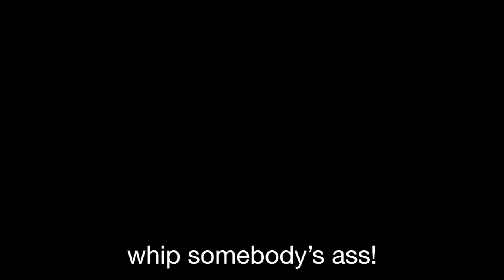Walk Me Thru LOZ Breath Of The Wild Wii U Version Part 17 Inside The Divine Beast Val Ruta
Waterblight Ganon Boss Fight

Phase 1
This unholy abomination can be taken down if you follow this strategy. Dodge his spear at the right time to slow the action down. That's your chance to let him have it. when he's stunned, let him have it some more until he recovers. Rinse and repeat until his life bar is half empty. Watch out for his spear. It hurts a lot. Also, a Guardian weapons may make quick work of the first phase.

Phase 2
He'll flood the arena and make 4 platforms appear. Get on one and try to shoot his eye to stun him. He'll conjure up some ice blocks and throw them at you. Like before, shoot the ice blocks to break them. When he's stunned, let him have it. When his life bar is almost down to zero, he'll use his laser pointer to aim for you. Try to deflect the laser back at him. Alternatively, you can just keep shooting his eye until he dies. After he's dead, you'll be given a Heart Container. Now, go activate the main control panel. Once you do however, you will never be able to return to the dungeon. So make sure you opened all the chests.